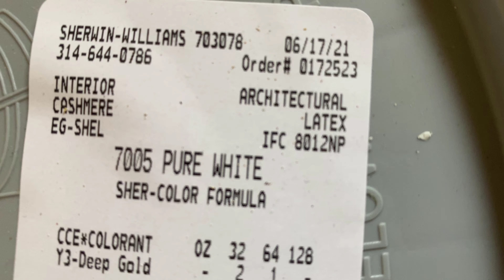Sherwin Williams Cashmere 7005 Pure White on Interiror Walls and Trim Test